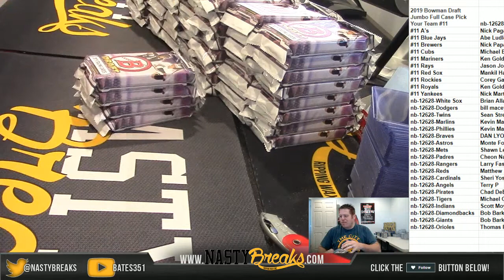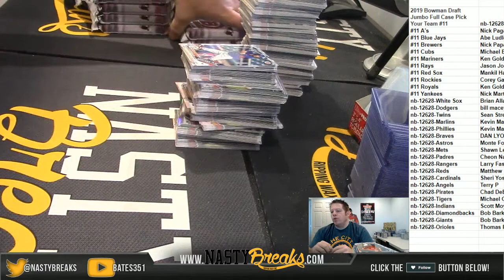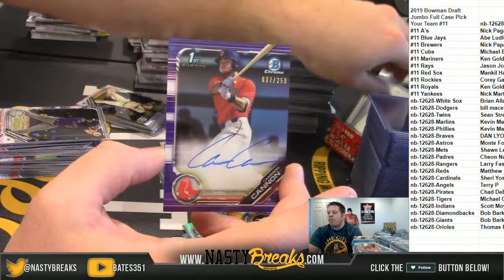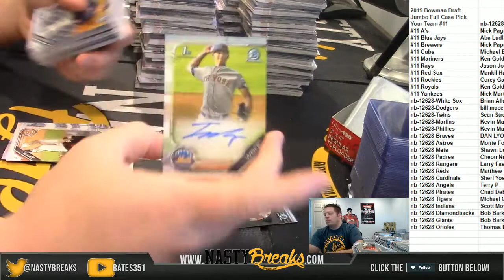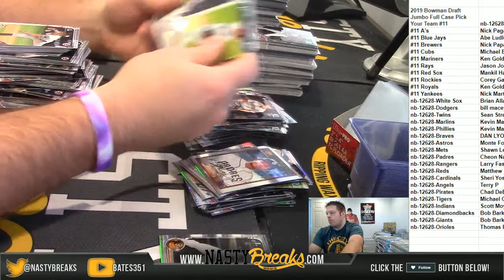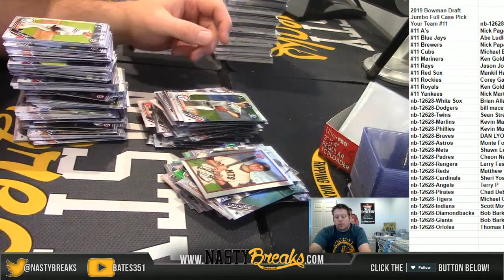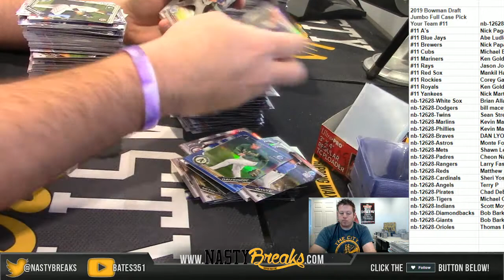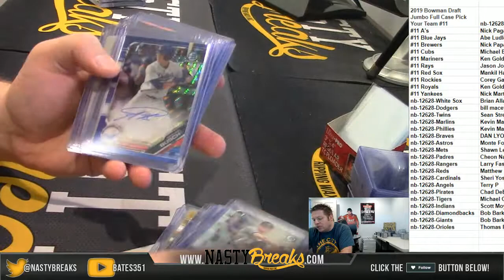12 5 19 2019 Bowman Draft Jumbo Full Case Pick Your Team #11